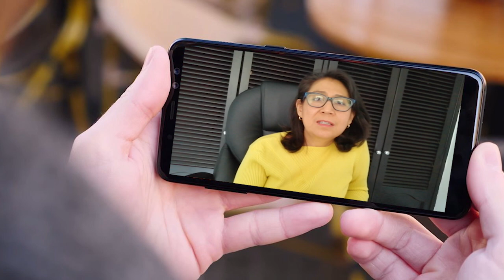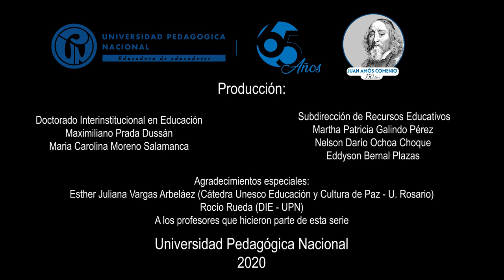Educación en tiempos de confinamiento problemas y desafíos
Reflexiones sobre los problemas que esta crisis sanitaria ha creado en el campo educativo en varios aspectos. Propuestas sobre políticas educativas, trabajo colaborativo, herramientas disponibles y otros aportes.

Claudia Rozo

Software para producir, compartir y diseñar documentos en colaboración:
Evernote

Software para análisis de documentos en colaboración, y gestionar ferenciaa

Material en vídeo